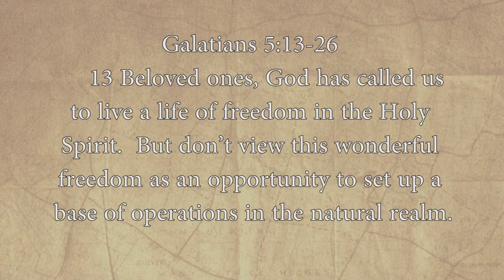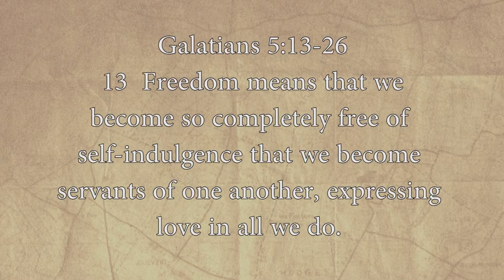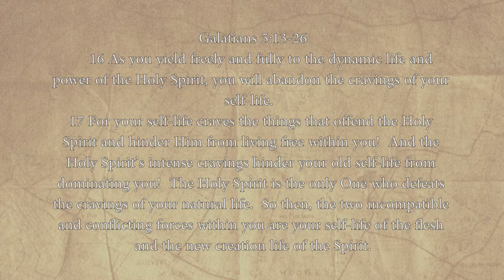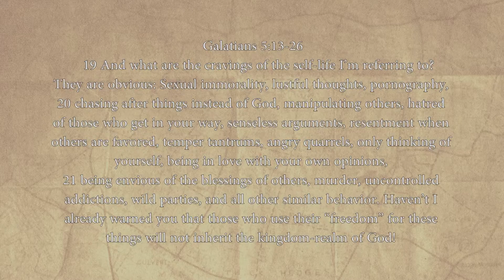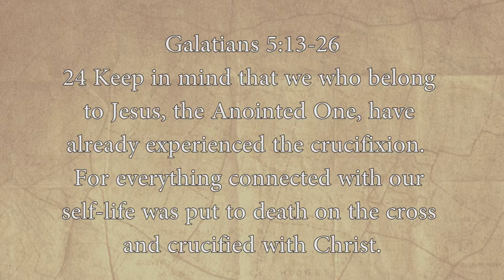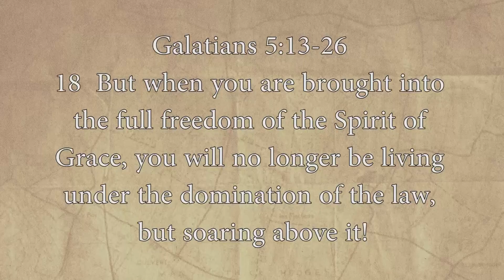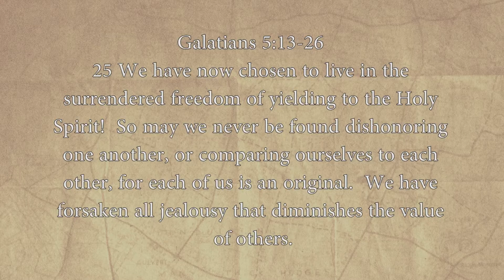The Apostle Paul's Message To The American Church Today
By Pastor Rob Taormina
Sunday 4.10.16

Service Starts At 10:30AM Every Sunday

Todays scriptures:
Galatians 5:13-26